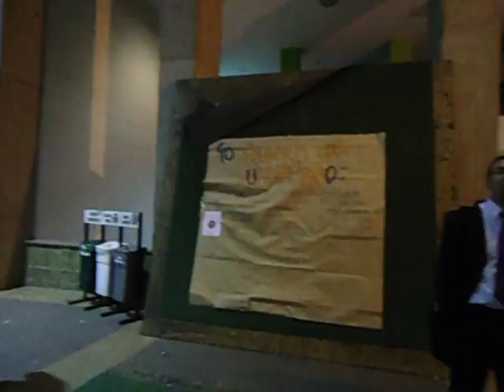Radio GLUD - Pronunciamiento del Decano de la Facultad de Ingeniería sobre la reforma a la ley 30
Paro Nacional Universitario Colombia